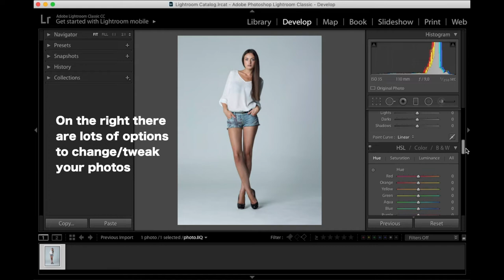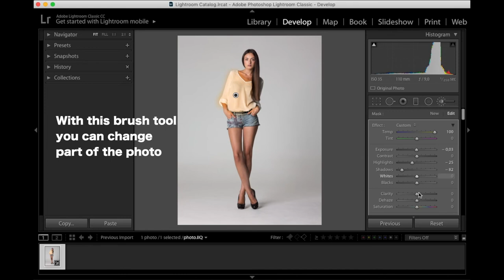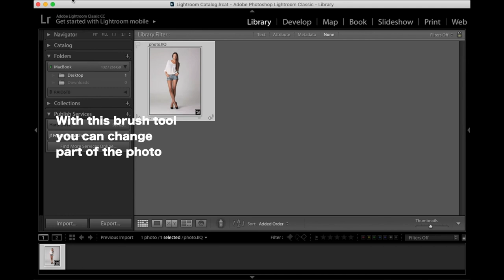Quick Adobe Lightroom workflow